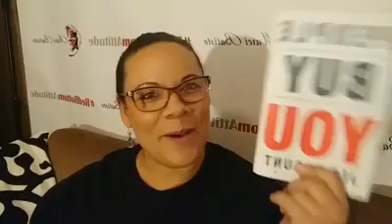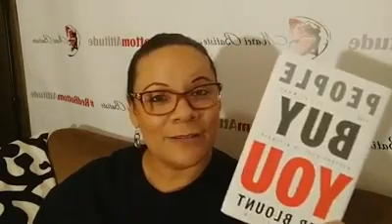Let Your Friends Be Your Friends and Your Family Be Your Family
Join international Speaker, Author and Reality Based Success & Recovery Trainer, Marci Batiste each day as she shares valuable personal development take-aways to help women Raise the BAR on love, life, relationships, and your business by discovering and embracing their STAR POWER. OR Get Registered for an upcoming training